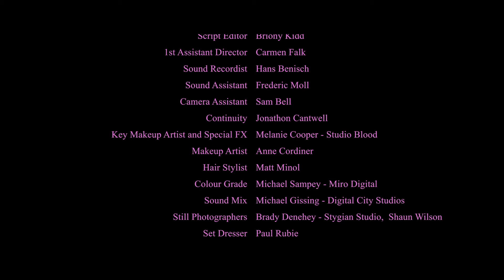I AM UNDONE | Short Horror Film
A grotesque horror comedy short about a cosmetic surgeon who suffers spectacularly from oversampling her own products.

Written by Claire d'Este
Directed by Rebecca Thomson
Produced by Rebecca Thomson, Briony Kidd, Lucy Gouldthorpe, Emma Crethary
Cinematography by Sam King
Edited by Michael Sampey